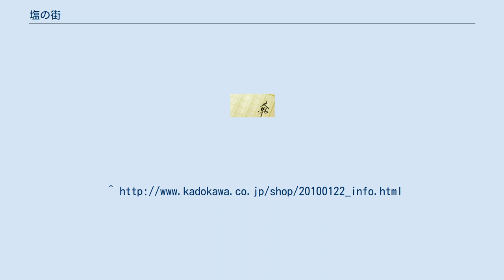塩の街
『塩の街』（しおのまち、文庫版サブタイトル：wish on my precious）は、有川浩によるライトノベル作品。
第10回電撃ゲーム小説大賞受賞作。
電撃文庫での刊行時のイラスト担当者は昭次。
 「塩害」によってすべてが塩で埋め尽くされようとした世界に住まう男と少女の恋愛物語。
 著者のデビュー作であり、自衛隊三部作の「陸」に当たる。
 ライトノベルとしては異例の「文庫からハードカバーになった作品」でもあり、出版社側は当初、ハードカバーとして出版することを望んでいたが、電撃小説大賞の大賞を受賞したがゆえに文庫として出さざるを得なくなってしまい、その後に大幅な改稿を行った後にハードカバー化されたという経緯がある。
そのため文庫とハードカバーで年齢などの設定が多少変わっており、文庫であったF-14で結晶を爆破するシーンがハードカバーでは存在しない。
またハードカバー版には本編のサイドストーリーである『塩の街、その後』（後述）が収録されている。
 塩害により塩に埋め尽くされ、社会が崩壊しかけた東京で暮らす秋庭と、真奈。
2人の前を時に穏やかに、時に激しく人が行き過ぎる中で、2人の気持ちは徐々に変わりつつあった。
 そして、2人の許へ訪れた1人の来客が秋庭と真奈、そして世界の運命を変えることとなる。
 ここでいう塩害とは一般的にいう塩害とは異なる。
この作品中での塩害は東京湾羽田空港沖に建設中の埋め立て用地基礎に落下した、巨大な塩化ナトリウムの結晶を視認したことにより人が感染・塩化し、死に至る病が広がっていることを指す。
入江はこの巨大な結晶を「暗示性形質伝播物質」と呼び、紛れもない生物だと明言している。
これに感染・塩化し、死に至った人間の亡骸である「塩の柱」もこの病の感染源となる。
ただし直接的に塩を目視しない限り感染効果はなく、そのためテレビ等では塩害にはならない。
役所が機能を停止するまでに出された塩害による死亡届は延べ300万人分を超え、最低でも推定数百万人以上はいると言われている。
入江がこの塩害は結晶を見ると伝染すると考えた理由の大きなものとして、この死亡者の中に視覚障害者が一人もいないという、確率的にありえない事態が起こっていたからであった。
 この物語の舞台は結晶が落下した半年後と考えられる。
この落下により真奈は両親を失い、また国家が臨時国会期間中だったこともあってか国会に登院しようとした議員・政府要人がことごとく被害にあい、内閣・各省庁も事実上の壊滅状態に陥る。
関東圏の人口は3分の1に減り、海外でも塩害は広がり始めていた。
一時放送各局は報道合戦状態で華やかだったが、スポンサーが無くなるとともに採算の合わなくなった局から閉鎖、最終的にはNHKだけしか残らなかった。
残ったNHKも放送局として機能せず、再放送だと疑われるニュースだけを延々と流すだけであった。
かろうじてラジオが機能しているかどうかというだけで、情報も入ってこない閉鎖された世界となっていた。
 また警察などのシステムも機能せず、秋庭のように引き出し（技術や知識）を持たない俗に言う社会的弱者は、配給により食料を手に入れるくらいしか生活するすべがない。
生きるのが苦しい人は、誰も住んでいない家や学生などの弱者が住んでいる家、誰もいなくなった商店等を襲撃して食料を手に入れるようになり、治安は悪化を超えてまさに無秩序。
生きることが狩る側と狩られる側の戦い無しでは不可能に近い時代と言える。
真奈も狩られる側となったが、そこで秋庭に助けられ暮らす場所を与えられた。
 なお、上記の2人はハードカバー版には登場しない。
 『塩の街、その後』（しおのまち、そのご）は、本作品のサイドストーリーに当たる短編小説である。
電撃hpに掲載された三話と、単行本化の際に書き下ろした一話の、合計で四つの話があり、題名にはそれぞれ、本編より後の話には「飛行後打ち合わせ」の意味を持つ「debriefing」が、本編より前の話には「飛行前打ち合わせ」の意味を持つ「briefing」が冠されている。
 コミカライズが『LaLa』（白泉社）にて、2021年10月号より連載されている。
作画は『図書館戦争』シリーズのコミカライズと同じく弓きいろが担当。
 ^ a b c “有川ひろ×弓きいろ「塩の街」がLaLaで開幕！「マリッジパープル」は最終回”. コミックナタリー (ナターシャ...